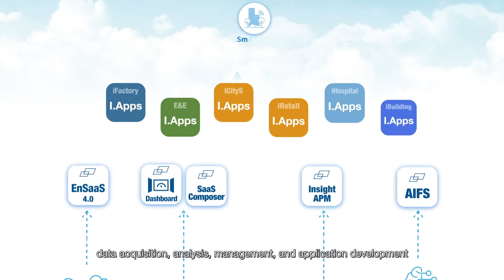Advantech AIoT Co-Creation Campus Showroom - Embedded Products Intro (EN)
As a pioneer and leader in the embedded market, Advantech offers one-stop service model to integrate embedded boards and systems, software, displays, and peripherals with customer-centric design-in services for a variety of industries. To address the market for IoT applications, all embedded solutions can be integrated with all types of wireless data acquisition solutions, WISE-PaaS software for manageability, security functions, and sensor-to-cloud connectivity solutions. Engaging with Advantech can save your time of decision making and get real-time service around the world.